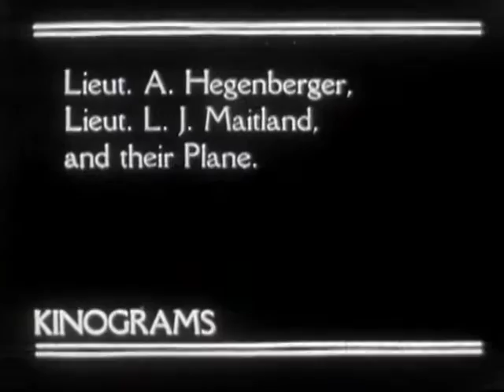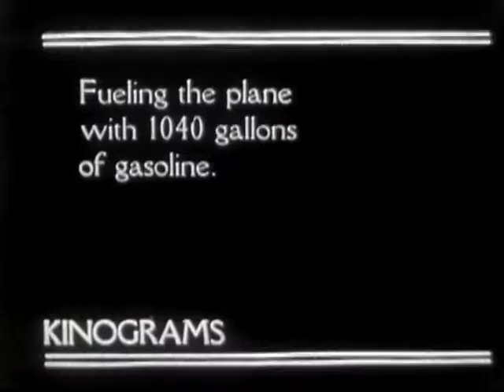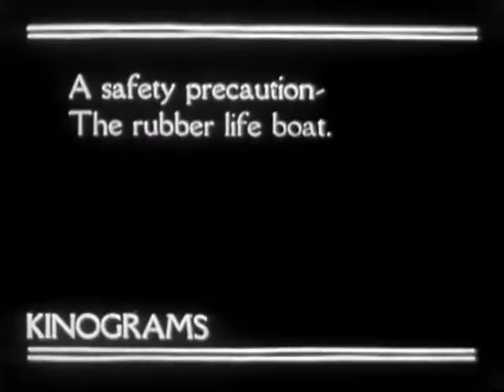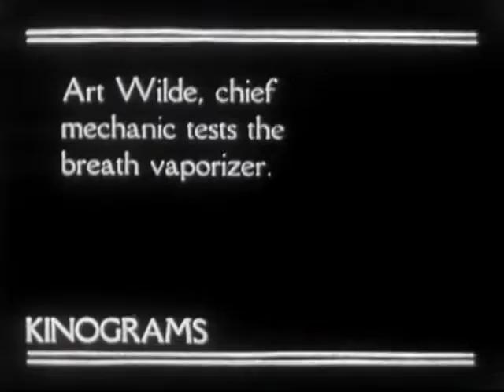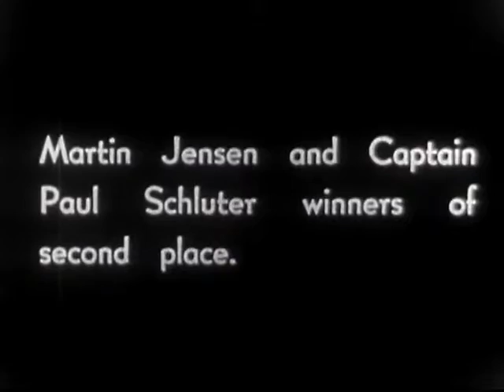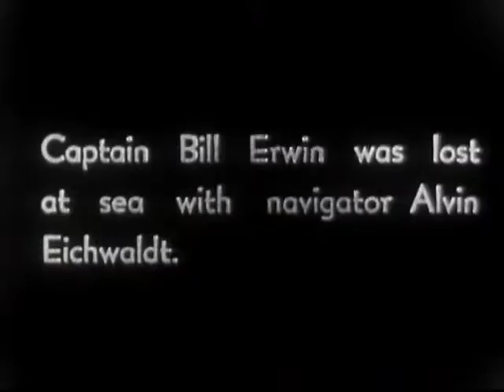[Dole Air Race, 1927]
Dole race, 1927. With noted aviators and pilots, including Emory Bronte, Ernie Smith, Hegenberger, Maitland, Arthur Goebel and Lieutenant William Davis, Martin Jensen, Captain Paul Schulter, Major Livingston Irving, Norman Goddard, Kenneth Hawkins, Bennet Friffin, Al Henley, Lieutenant Knope, Miss Mildred Doran and Auggie Pedlar, Gordon Scott and Jack Frost, Captain Bill Erwin and Navigator Alvin Eichwaldt. Scenes include airplanes taking off, a demonstration of a life raft, the crash of the Pabco Flyer and El Encanto.